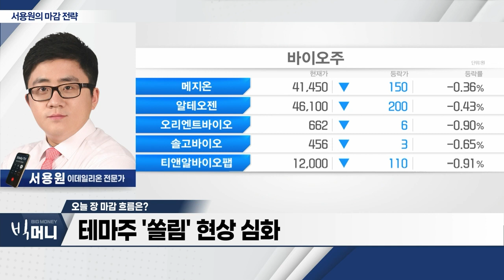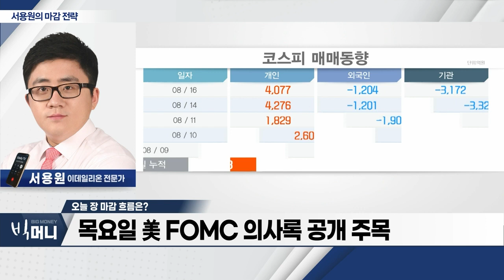中 경제위기 우려감… 지수 하락_서용원 마감 전략 (20230816)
- 中 경제위기 우려감… 지수 하락
- 中 소비주 하락ㆍ초전도체 급등
- 테마주 '쏠림' 현상 심화
- 목요일 美 FOMC 의사록 공개 주목